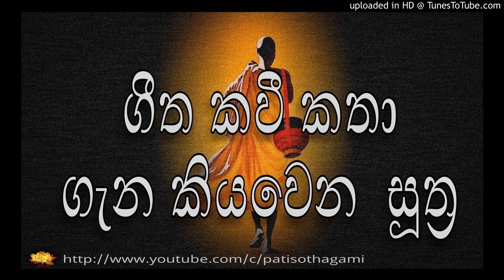(ගීතස්සර + රුණ්ණ + ඔක්කාචිත) සූත්‍රයන්. (Githassara + Runna + Okkachitha ) suthrayan | Aathaapi +40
Runna sutta Githassara sutta Okkachitha sutta - රුණ්ණ සූත්‍රය ගීතස්සර සූත්‍රය ඔක්කාචිත සූත්‍රය ( ගීත කවී කතා ගැන කියවෙන සූත්‍ර )   | Aathaapi +40 | Garu Saminda Ranasinghe mahatha | ගෞරවනීය සමින්ද රණසිංහ මහතා  |

***  පිරිසිදු බුදු දහම | Pirisidu Budu Dhahama|පිරිසිදු බුදු බණ | Pirisidu Budu Bana | බුදුගුණ අනන්ත යි.
T| Budu Guna Ananthai | බුදු ගුණ අනන්තයි | බුද්ධ බල අනන්තයි | Budu Bala Ananthai ***

taken from (උපුටා ගැනීම) ( Theravada Dhamma|ථෙරවාද ධර්මය)
 කෙනෙකුට ධර්මය අවබෝධ වුව ද, නො වුව ද ලොව ඇති ධර්මතාවයනට ලක් වීමට ද එහි ප්‍රතිඵල විදීමට ද සිදුවීම අනිවාර්ය ය. අවුරුදු කෝටි ප්‍රකෝටි ගණනකිනුදු ලැබීමට දුෂ්කර වූ මෙ‍ම වටිනා අවස්ථාව ප්‍රයෝජනයට ගෙන ධර්ම රත්නය අවබෝධ කර ගැනීමට දැඩි ලෙස උත්සාහ කළ යුතු ය.
ආතාපි. කෙලෙස් තවන වීර්ය